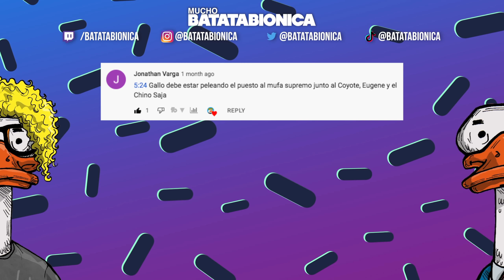Cómo NO jugar al CSGO #113 - DAÑO EMOCIONAL || Batata Biónica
CSGO EN ESPANOL / CSGO EN ESPAÑOL

Qué pasa cuando ponés Argentinos en CS:GO? Sale un MM de clutches, fails y momentos graciosos. Un partido de CSGO competitivo de risas, básicamente. Espero les guste este compilado de momentos de humor en Counter Strike Global Offensive!

Muchos de estos momentos son clips graciosos de Twitch jugando en vivo!

Quiénes somos? Somos un grupo de amigos que se la pasan divirtiéndose en CSGO. Podés encontrar todas estas compilaciones en mi playlist de humor de CSGO en castellano.